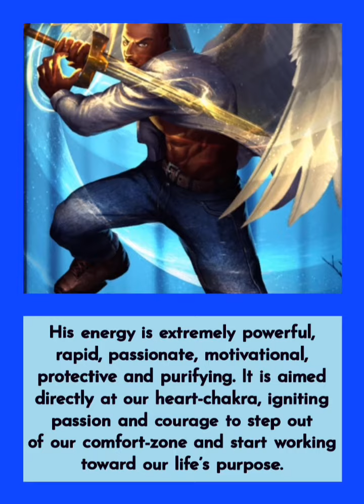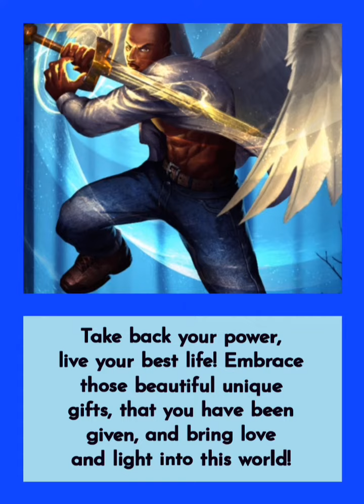1.11 Messages From Arch Angel Nathaniel, Deck Created By Deb Aura 😇